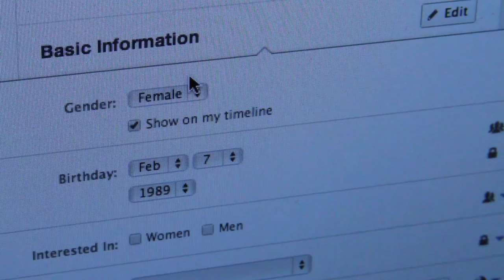Rooster Original - Office Politics, "Sexual Harassment"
Office news correspondents Michael Luciano & Philip Matarese explore the issue of sexual harassment in the work place and find interesting results.